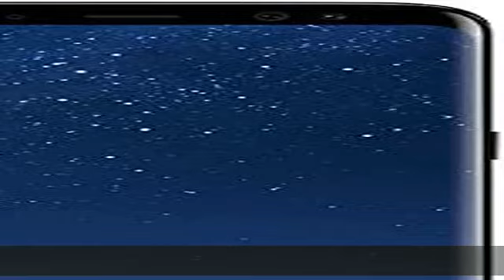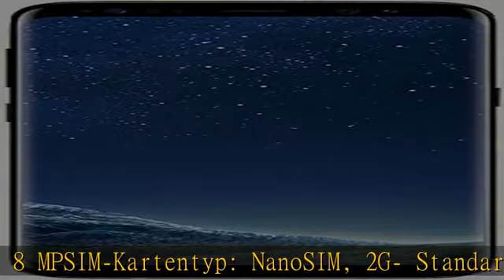Samsung Galaxy S8 Smartphone (5,8 Zoll (14,7 cm), 64GB interner Speicher) - Deutsche Version